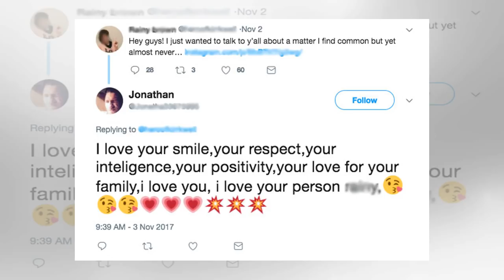Is ami alive? is rain ok? 'alaskan bush people' answers you didn't know you needed.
Ah, Alaskan Bush People. The show where they dont live in Alaska, they dont live in the Bush and som...